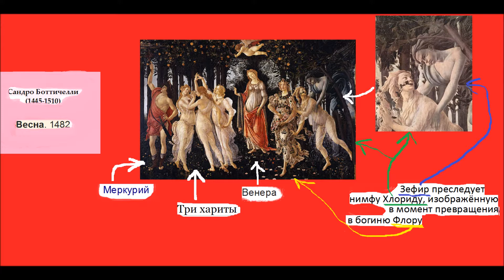ВЕСНА КАРТИНА БОТИЧЕЛЛИ 1482 ГОД ФЛОРЕНЦИЯ